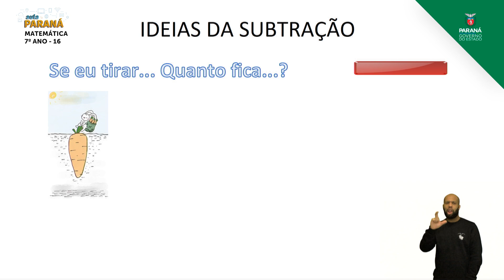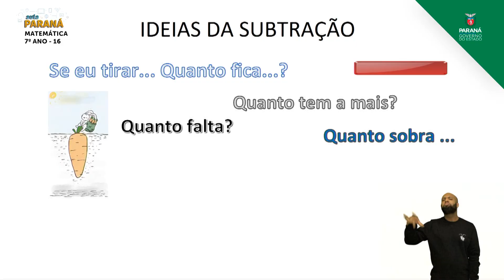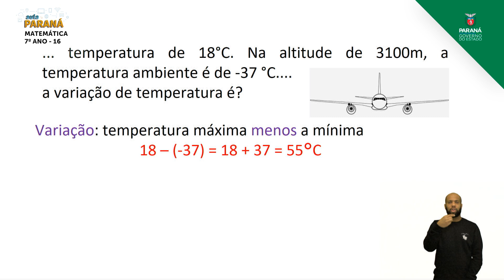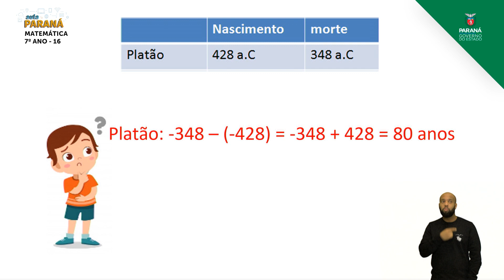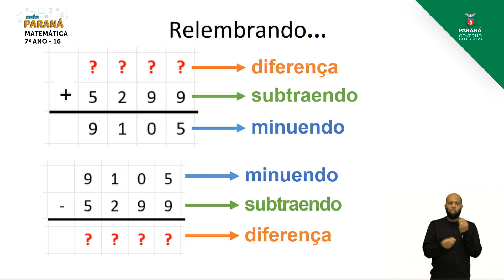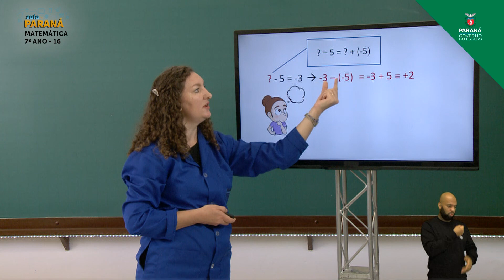2021 | Resumo da Aula | 7º Ano | Matemática | Aula 16 - Subtração de Números Inteiros: ... - Parte 2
Professora Andréa Boçois